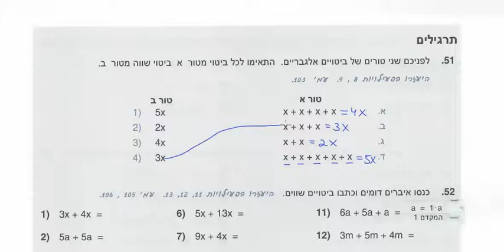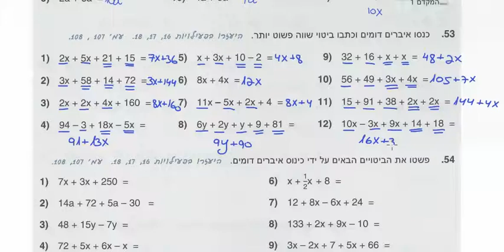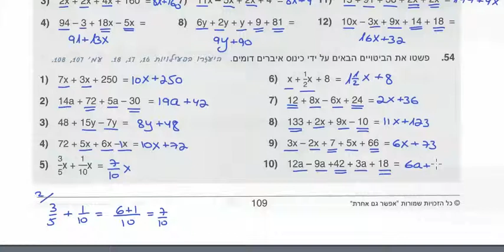דני בן יצחק, אפשר גם אחרת, כיתה ז, חלק א, כינוס איברים דומים עמוד 109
כל הזכויות לספרי "אפשר גם אחרת" שמורות למשרד החינוך.

סניפים:
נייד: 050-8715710